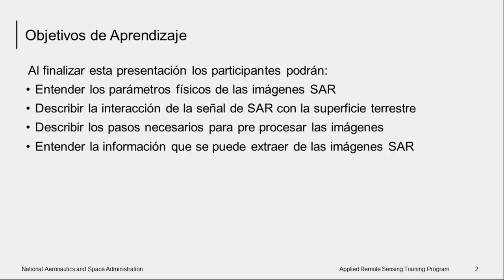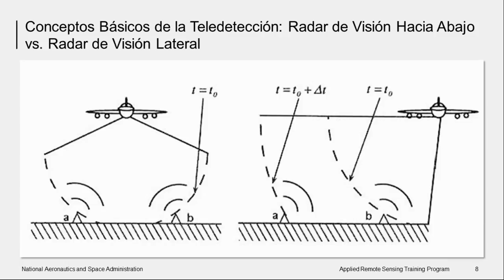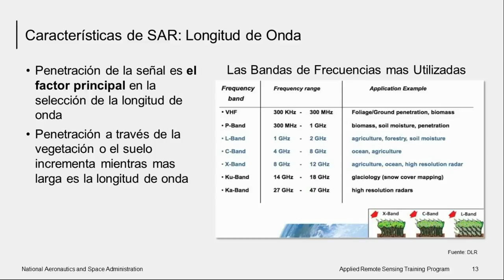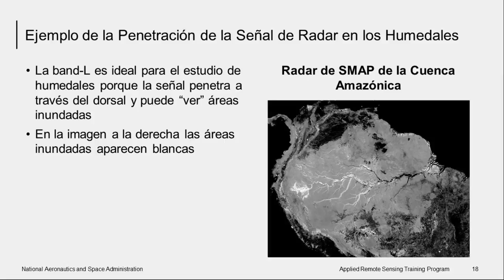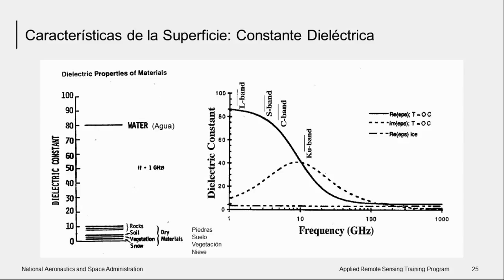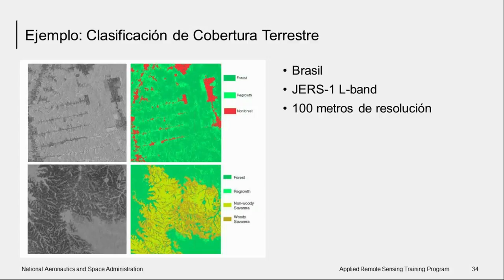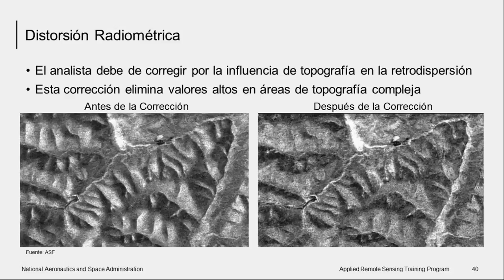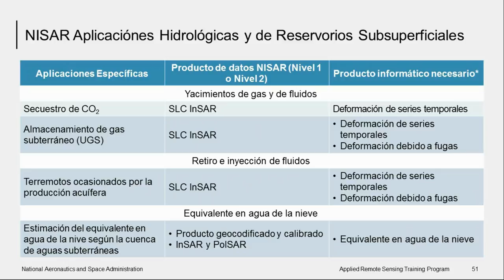NASA ARSET: Conceptos Básicos de SAR, Sesión 1/4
Objetivos para la Sesión:
• Entender los parámetros físicos de las imágenes SAR
• Describir la interacción de la señal de SAR con la superficie terrestre
• Describir los pasos necesarios para pre procesar las imágenes
• Entender la información que se puede extraer de las imágenes SAR

Esta capacitación fue creada por el Programa de Capacitación de Teledetección Aplicada de la NASA (Applied Remote Sensing Training Program o ARSET). ARSET es parte del Programa de Fomento de Capacidades Científicas Aplicadas de la NASA. Aprenda más sobre ARSET